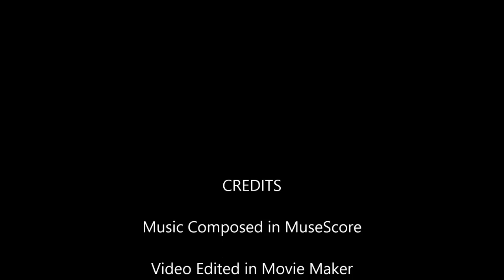"Bassoon-Off" by Javan Caselli [Bassoon Duet/Original Composition]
Something I threw together in a few hours. This was not meant to be possible, however I commend anyone who dare try it.

Message for individual parts.

This means you are free to copy and redistribute this video/music in any medium or format, as well as remix, transform, and build upon the material. However, you MUST give appropriate credit (either my name or provide a link to the video).